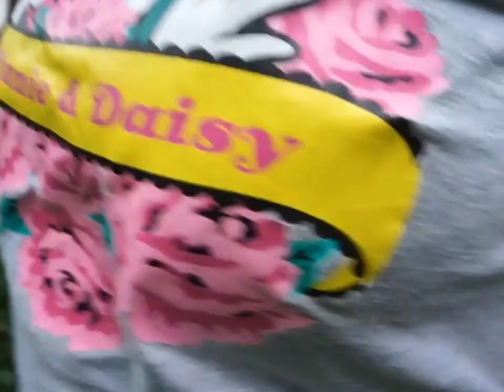How to eat a mango , you have been wrong !!!😥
Hey loves, hope you are doing well. Have you been eating your mango the right way?  Let me show u how😁😁

Here’s the original video from Shey Jenny’s channel